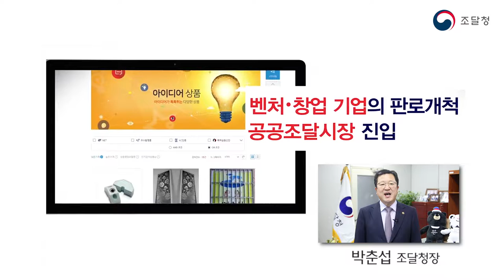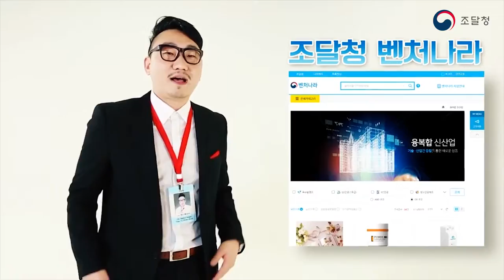[조달청 온에어] ★정책通★ 벤처나라 1주년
벤처나라는 기술력은 뛰어나지만, 납품실적이 없어 공공조달시장 진입이 어려운 창업·벤처기업을 돕기 위해 만든 온라인 상품몰입니다. 기술과 품질에 자신 있는 창업·벤처기업이 벤처나라를 디딤돌 삼아 기업을 키워나가고, 좋은 일자리를 많이 만들어내기를 바랍니다.

벤처나라 1주년을 맞이해 할인기획전도 열리고 있습니다. 공공기관 구매 담당자 여러분, 우수한 창업·벤처기업 상품을 좋은 가격으로 구매하세요. :)